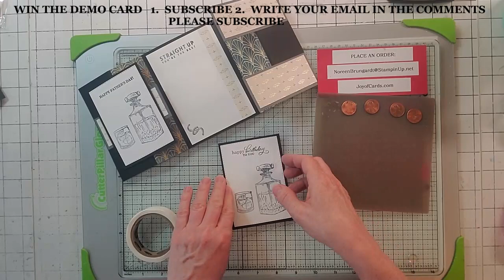Fun Fold Masculine Card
Hi Stampers!  Today's video is my Fun Fold Masculine Card.  I did two different versions of this card.  One is a masculine birthday card or even a Father's Day card.  I know we all need masculine cards especially since most stamps are feminine.  Also, this is a cool Fun Fold card with a weighted center piece that will not only hold down the card a bit but will assist in the smooth closing of the card.

Win the demo card!

Dimensions:

Base:
Basic Black - 5.5" x 8" - score 2" & 4"
Basic Black - 5.5" x 4.5" - score .5" & 2.5"
Card Front:
Basic Gray - Cut 3 @ 1 13/16" x 4"
Simply Elegant - Cut 3 @ 3 3/4" x 1 9/16"
Basic Black - 3 1/4" x 4 5/8"
Inside:
White Black - 3 3/4" x 5 1/4"
Simply Elegant - .5" x 5 1/4"

Place a Stampin Up Order with me:
NoreenBrungardt.Stampinup.net

June Host Code:  VUQEEJTK

Here's all my information:
Noreen Brungardt - Stampin' Up! Demonstrator
Joy of Cards, LLC
Order Direct Stampin' Up! - NoreenBrungardt.Stampinup.net

Simply Elegant 12" X 12" (30.5 X 30.5 Cm) Specialty Designer Series Paper [155761] $15.00